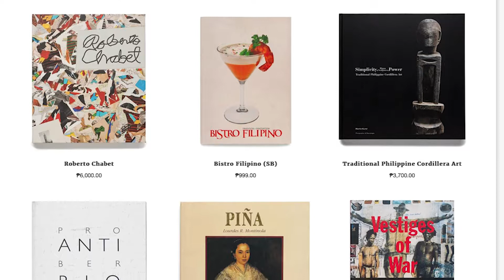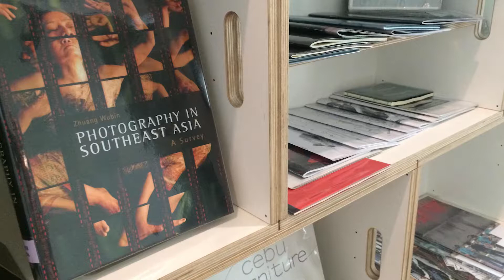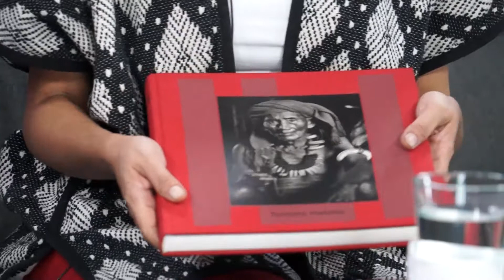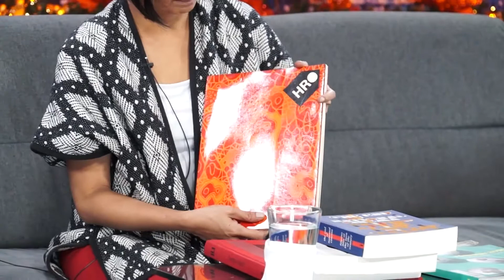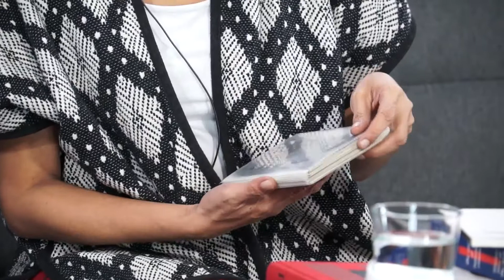Ringo Bunoan - November 9, 2018 Art2art Episode